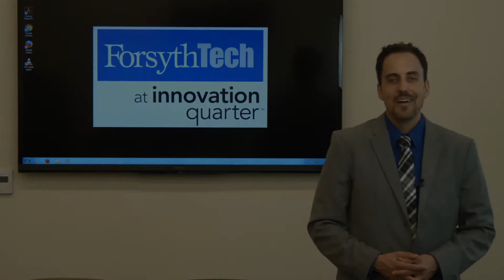Corporate Training @ Forsyth Tech: Leadership Training